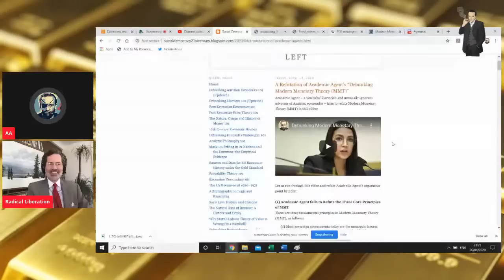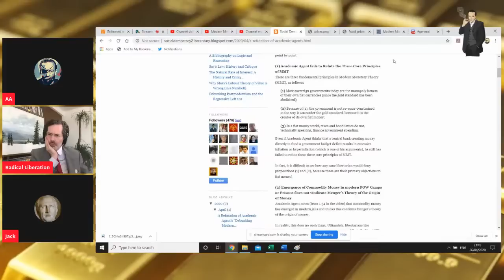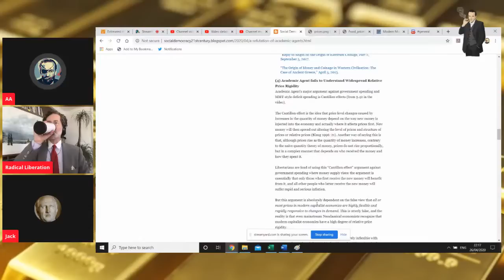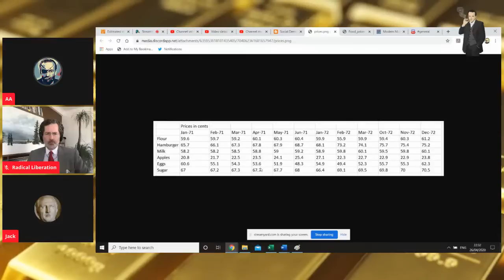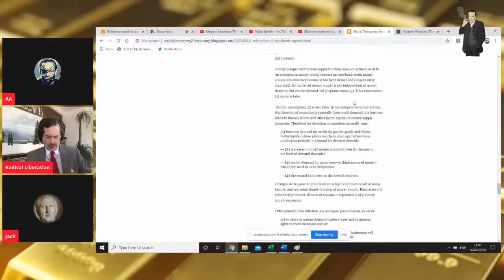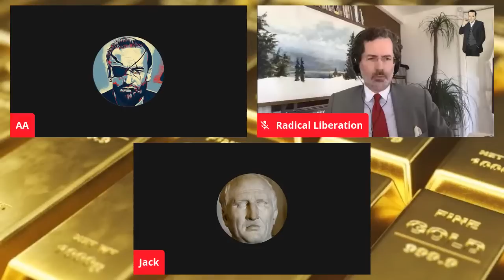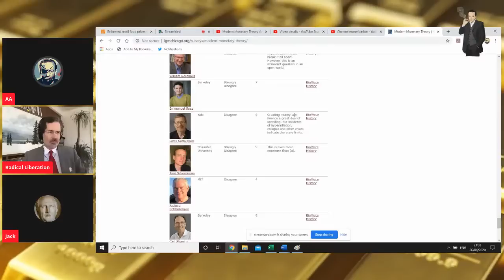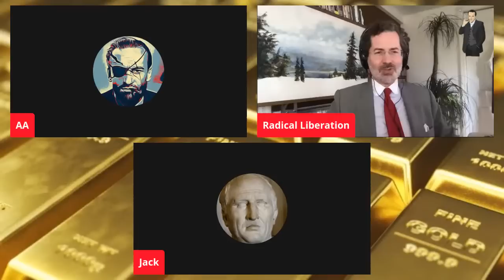Modern Monetary Theory (MMT): Responding to Lord Keynes 2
After my recent video on MMT, LordKeynes2 took to his blog to critique it in his usual inimitably charming manner. This stream will be my response. I will by joined by Radical Liberation and Restitutor Orbis.

I'll be using this dataset showing actual US prices from 1971-3